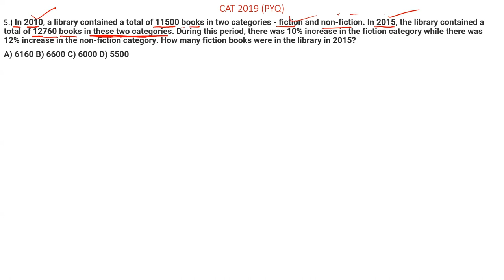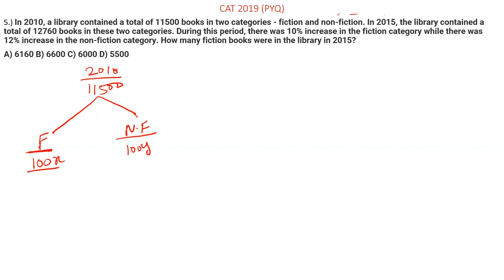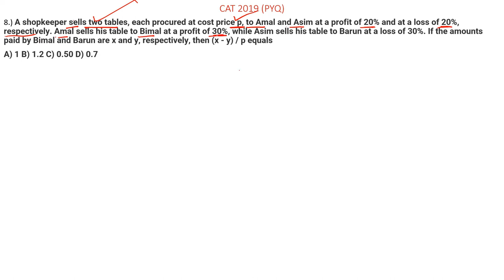CAT 2019 Percentage profit & loss PYQ SHORTCUTS TRICKS ! CAT2023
TOPIC WISE CAT PAST YEAR QUESTION!!
In this session, we learn CAT 2019 Percentage, profit, and Loss previous year questions with detailed solutions.